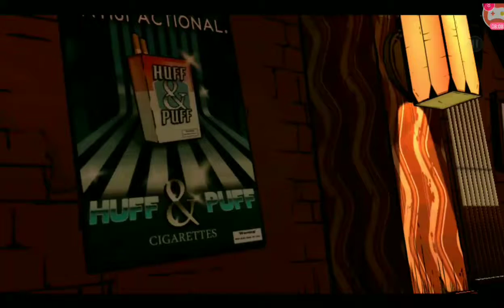The World Among Us # Part 5 بووین بە گوورگ و لەگەڵ دڕندەیەک شەڕمانکرد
musical.ly = ismail aso

twiter = ismail